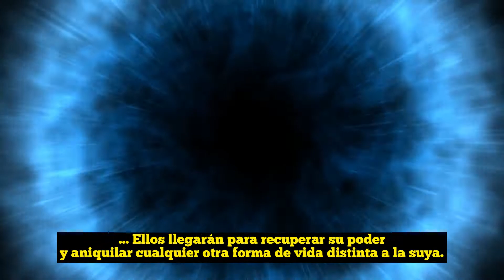BOOKTRAILER SAGA EL CABO DEL FIN DEL MUNDO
Comienza la saga EL CABO DEL FIN DEL MUNDO, la mayor batalla galáctica jamás escrita.

EL CABO DEL FIN DEL MUNDO VOLUMEN 1. MAS ALLÁ SOLO EL MAR Y LAS ESTRELLAS
THE CAPE OF THE END OF THE WORLD. VOL 1 (ENGLISH VERSION)
EL CABO DEL FIN DEL MUNDO VOLUMEN 2. VENGANZA

AGRADECIMIENTOS
Video by Gary Chambers from Pixabay
Video by anncapictures from Pixabay
Video by ajs63 from Pixabay
Video by Mostafa Elturkey from Pixabay
Video by Peggy und Marco Lachmann-Anke from Pixabay
Video by tunnelmotions from Pixabay
Video by dcpweb from Pixabay
Video by Relaxing_Guru from Pixabay
Video by Gustavo Rezende from Pixabay
Video by RPXStudio from Pixabay